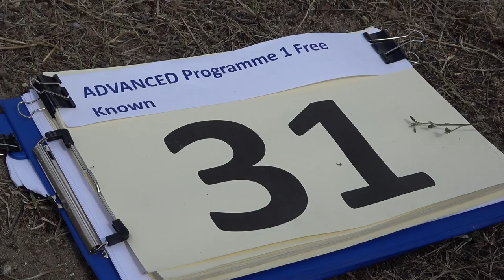31 Lars CZERNEK P1 FreeKnown